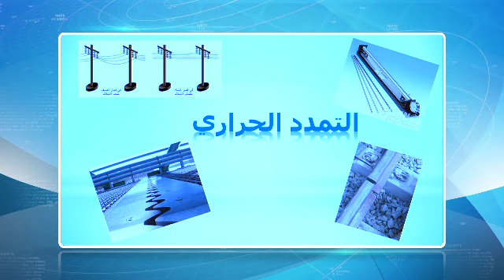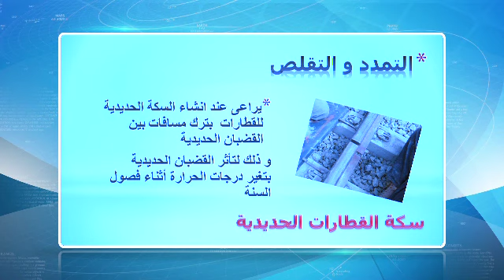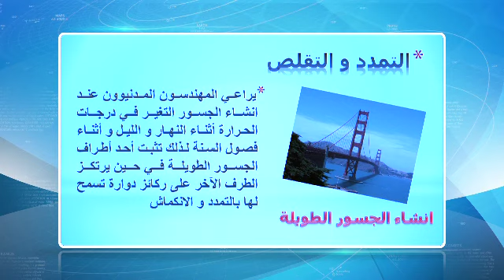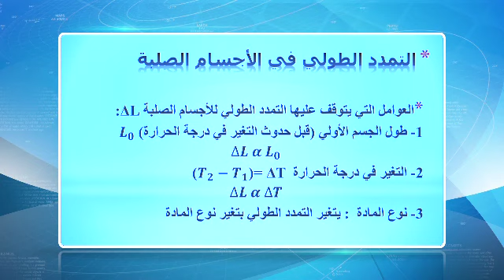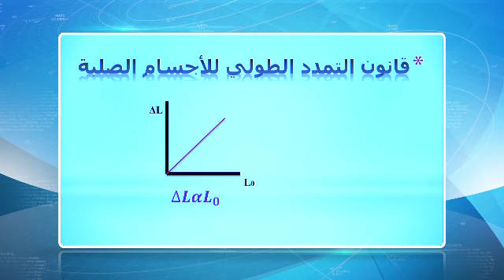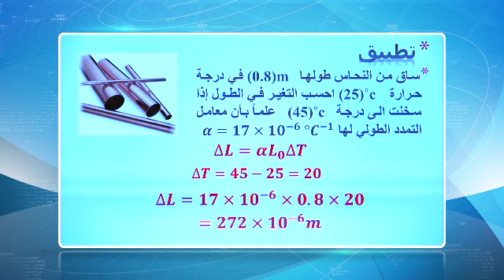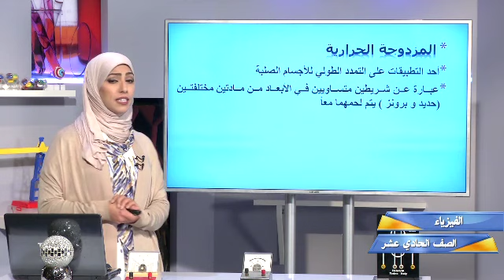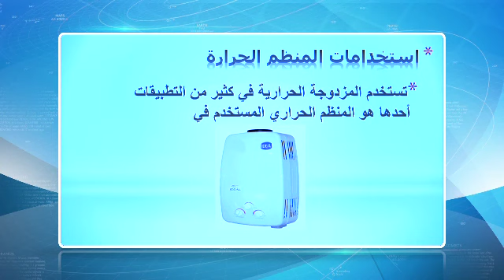قناة التربوية الكويتية || الصف الحادي عشر - مادة الفيزياء - الحلقة الرابعة - الفصل الثاني